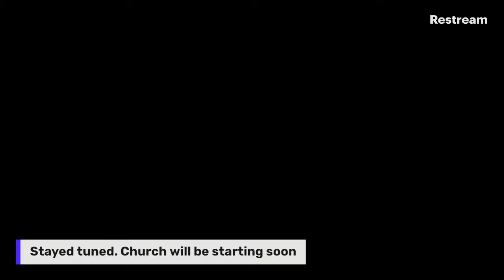Sunday Night-October 18, 2020